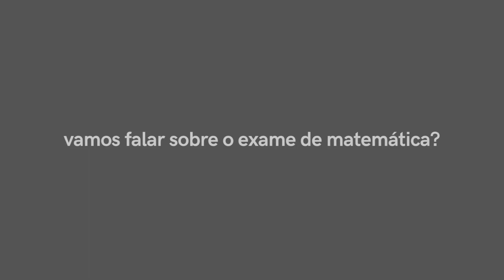Dicas para o exame de matemática *o que fazer e não fazer*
Vlogs do estudo para o exame:
m ú s i c a:
c o n t a c t o s:
o  m e u  p o d c a s t:
m a i s  i n f o r m a ç õ e s:
Olá! Sou a Mariana e tenho 17 anos. Estou no 12º ano em Ciências e Tecnologias (com biologia).
Gravo com: Canon g7x
Edito no: iMovie